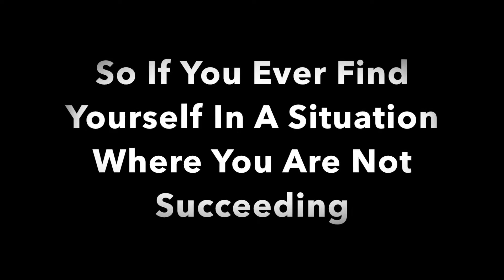Perserverance PSA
A PSA I put together with my friends for GTV about Perseverance.